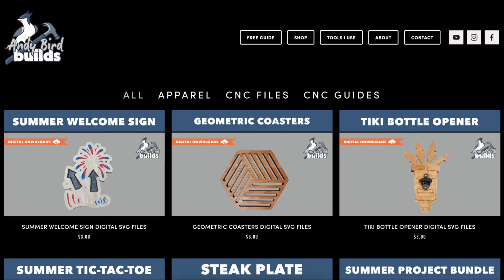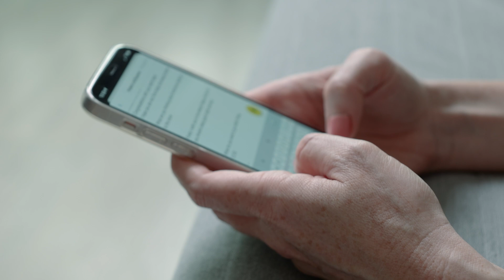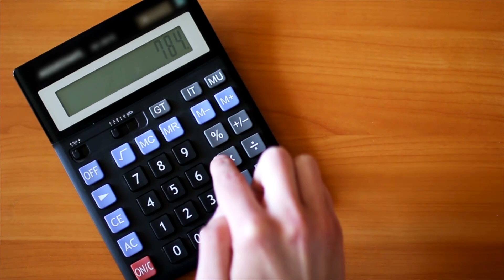Why I turned down $20,000 in CNC Work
I turned down $20,000 in CNC work. In this video, I explain why and what I learned.